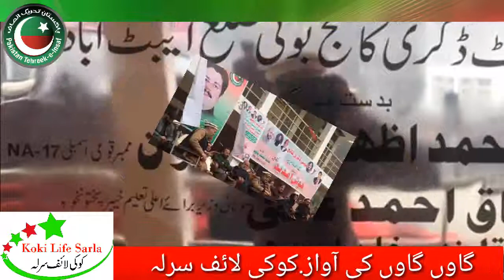Government Degree College Boi Dalola Abbottabad PTI PK 45 K.L.S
Government,Degree,College,Boi,Dalola,Abbottabad,PTI PK,45
Faheem Munir,Zaheer Abbasi Sab, Mubark Abbasi/Ali Akber Abbasi,
Numan Khalid.Tahir Abbasi.Altaf Abbasi.Afzal Abbasi.Naveed Abbasi.
TO. All Tem PTI...Dalola Boi Dabn

Social Media Network PK 45 NA17 Hazara. Tanks to All User